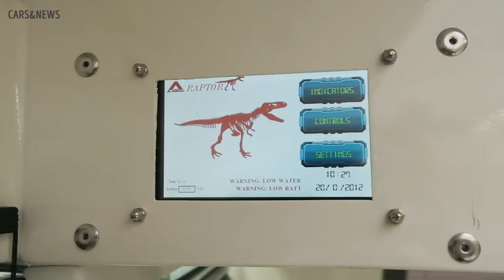Campravan RAPTOR XC Camper Trailer by Hunter Nature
The Hunter Nature Raptor XC is an intriguing travel trailer with an extendable rear section that increases the living space without making a customer buy a physically larger rig. The name comes from the fact that the camper looks a little like the eponymous dinosaur when the slide-out portion is at full articulation.

The extendable section enlarges the sleeping area from 15.7 feet (4.8 meters) to 22.6 feet (6.9 meters). As standard, an owner has to pull out this portion manually, and an electric motor is optional that can slide it out by pressing a button on a remote control.

The Raptor XC's exterior and interior panels are aluminum with insulation in between. There's plenty of natural light from the large windows and a panoramic glass panel in the roof that measures 3.35 feet (102 centimeters) by 5.18 feet (158 centimeters).

Hunter Nature understands that people go camping to enjoy nature, so the trailer rides on BF Goodrich All-Terrain tires for getting traction off-road. The standard suspension is a shock and spring for each wheel, but an air suspension is an optional upgrade.

The interior includes a kitchen that has a sink, two-burner cooktop, and a refrigerator with a 19.81-gallon (75-liter) capacity. There's a table with an L-shaped seating area around it. This space can convert to an additional bed that is 2.95 feet (90 centimeters) by 6.23 feet (190 centimeters). The bathroom has a toilet and shower.

The Raptor XC has a 31.7-gallon (120-liter) fresh water tank and a 26.42-gallon (100-liter) waster water tank. There's a 120-amp-hour gel battery and a 160-watt solar cell on the roof.

Hunter Nature doesn't yet have pricing or availability information about the Raptor XC on its site. The company is located in Germany, so North American sales seem unlikely. The business plans to show the trailer at a variety of German RV exhibitions throughout 2022, so more details might come out from these events.

campravan raptor xc
raptor xc
campervan
off grid
camper
rv life
motorhome
raptor xc motorhome
raptor xc campervan
raptor xc off road
camper trailer
trailer